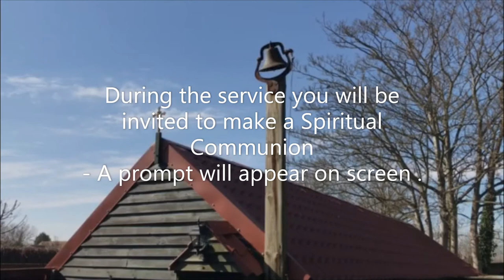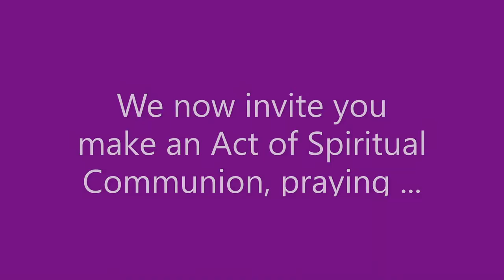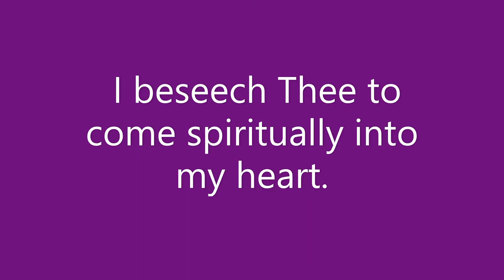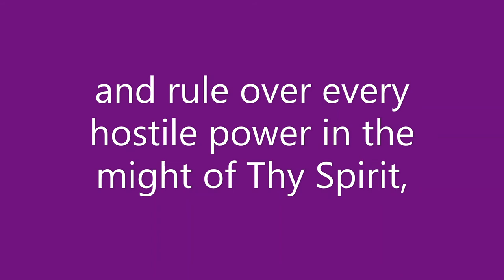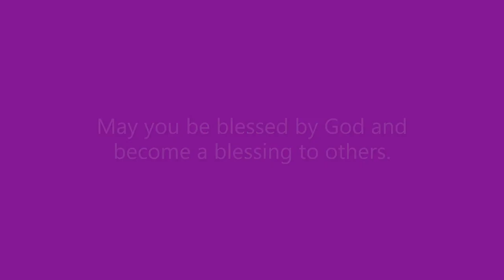Passion Sunday (Lent V) Sunday 29th March 2020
A Low Mass (according to the Anglican Missal) with sermon.
From the Anglican Catholic Church - Chapel of St Nicholas (The Bishop's Domestic Chapel), Lydd Romney Marsh, Kent.
(Apologies for the delay in uploading this video of this morning Mass. A clear sky suddenly changed into a torrential downpour of rain which, hitting our tin roof, made hearing ourselves speak difficult and the recording stood no chance. Praise God, eventually after deciding to begin, following the first 8 minutes of the service the rain eased off).